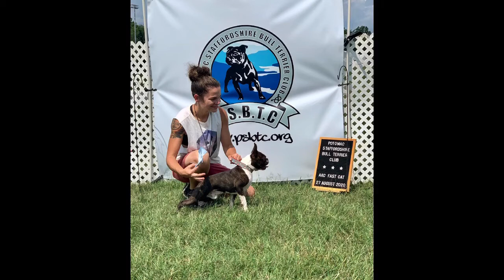Paxil- An incredible sporty Boston Terrier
3.5 years old
AKC Pointed Kennedy’s Happy Pill with Brown Alle CGC DDS FDCh-G BCAT RATN ACT-1 DS CL1-H CL1-R CL1-F

Flyball, dock diving, disc, Barnhunt, FastCat, Conformation, Agility- this dog loves it all!